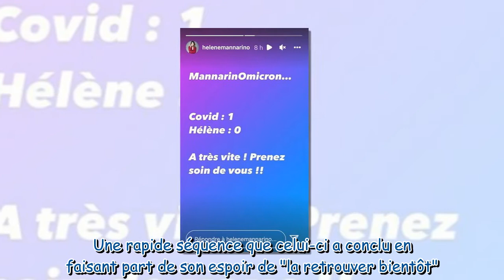Hélène Mannarino : pourquoi elle est absente de la matinale de LCI